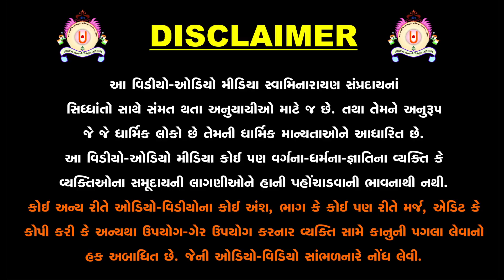" કપટ ની કાળપ "